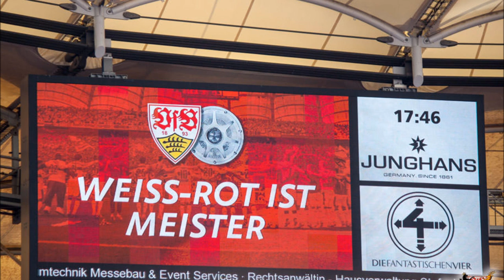Ja (nur) der VfB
Meine Version des bekannten Schlachtrufes

ich habe lediglich das "ja" gegen "nur" ausgetauscht